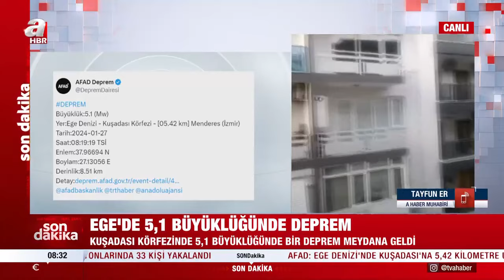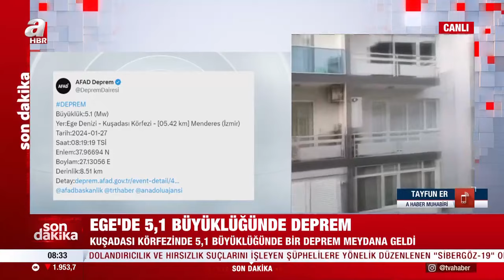Ege'de korkutan deprem! Kuşadası Körfezi'nde 5,1 büyüklüğünde deprem meydana geldi | A Haber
Afet ve Acil Durum Yönetimi Başkanlığı Deprem Dairesi Başkanlığından yapılan açıklamada, bugün saat 08.19 sıralarında merkez üssü Kuşadası Körfezi - Menderes olan, yerin 8,51 kilometre derinliğinde 5,1 büyüklüğünde bir deprem meydana geldiği belirtildi.